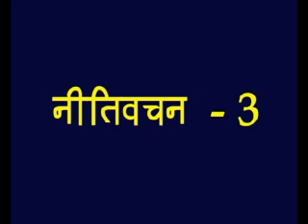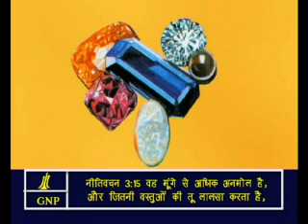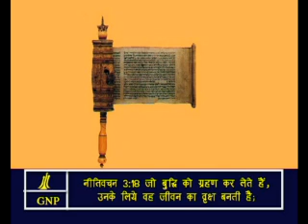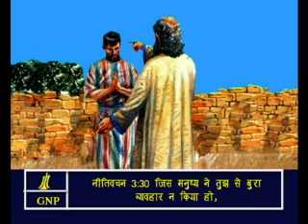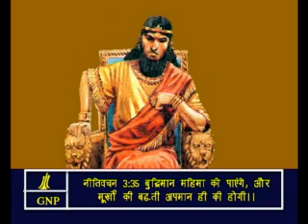proverbs -3 Hindi Picture Bible